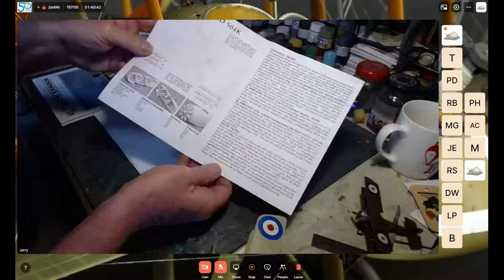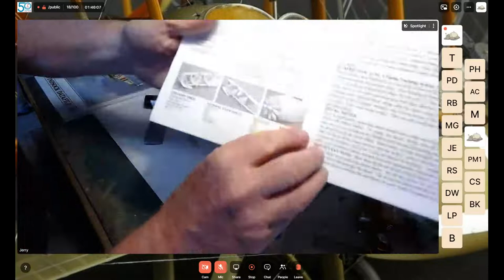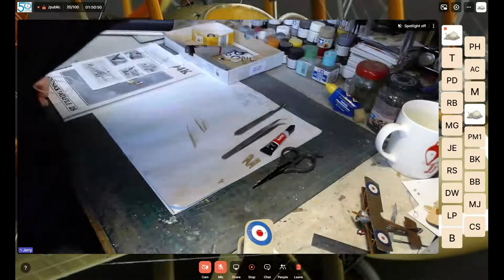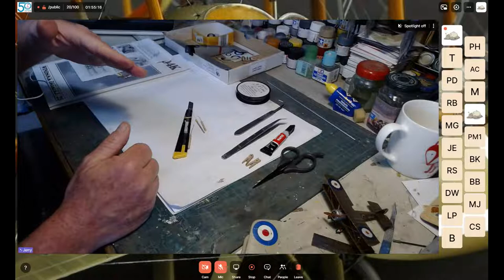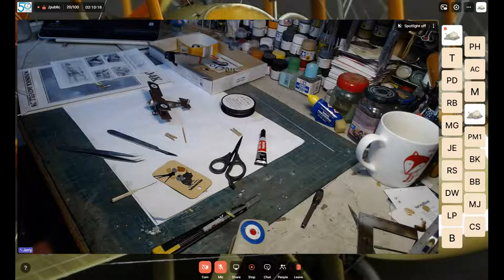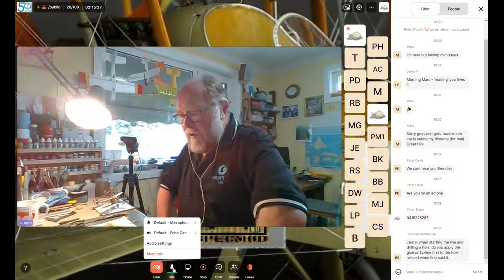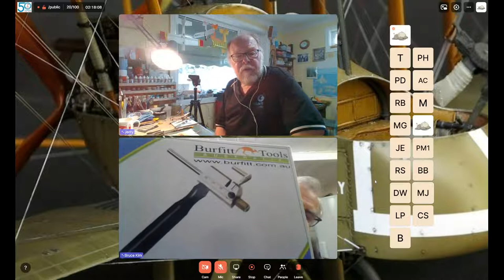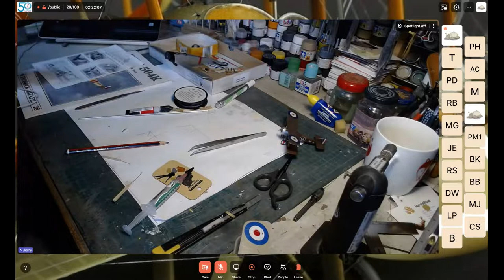Rigging Biplane Models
Jerry Cashman demonstrates how to rig biplane models the easy way.

This presentation was part of the ACTSMS Online Meeting on Saturday 18 September 2021 during the Covid-19 Lockdown.

(whereby public 18 Sept 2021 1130 GMT+10)